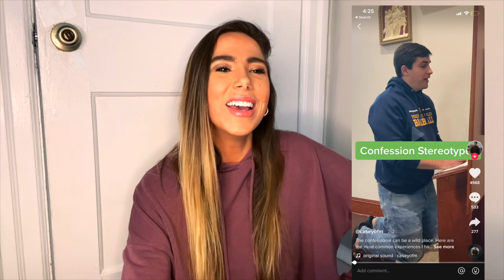TYPES OF CATHOLICS IN CONFESSION: Breaking in the Habit TikTok REACTION!